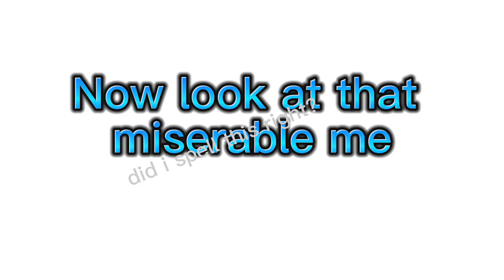Thanks for 200 Subs | 10% of my story is missing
Not seeing my story today thank you